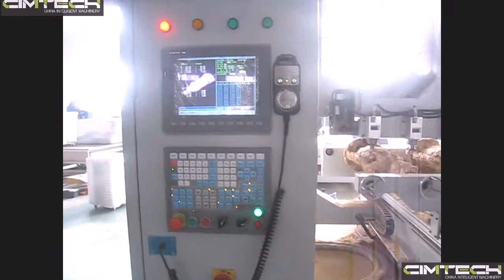TUNISIA 8 SPINDLES 4D ROUTER MACHINE, MOROCCO 4AXIS CNC, BRAZIL STATUE MAKING MACHINE CIMTECH